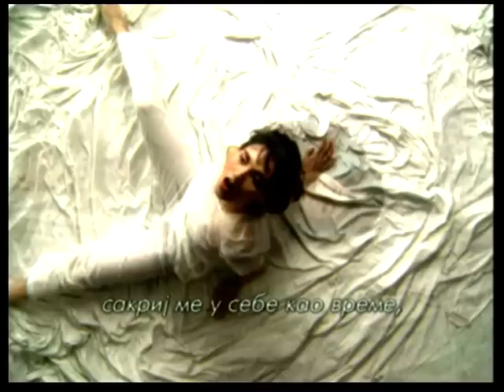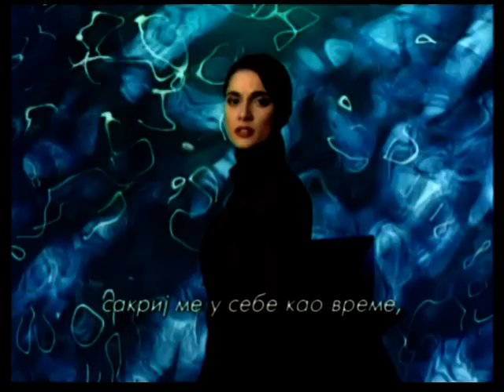Vjera Mujovic - Viens - (Music Video)